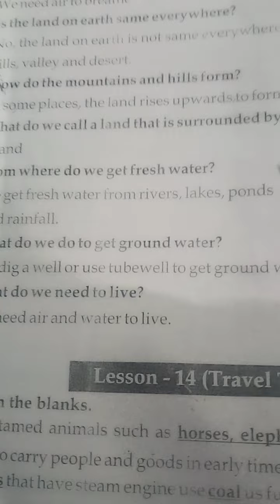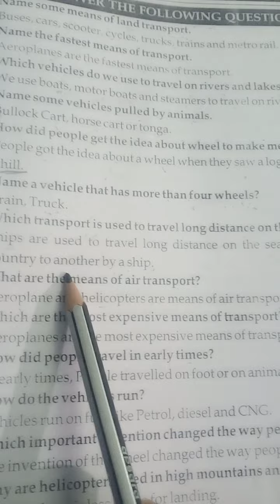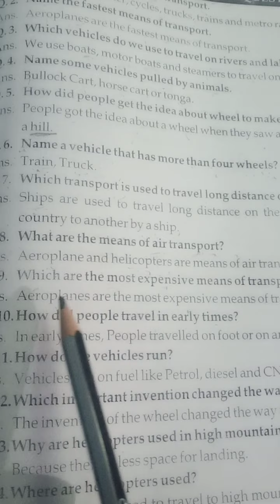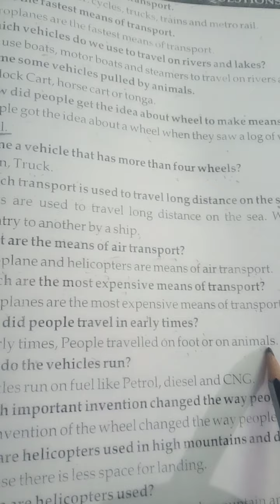Class 2:EVS:lesson-14(6-10 ques-ans)